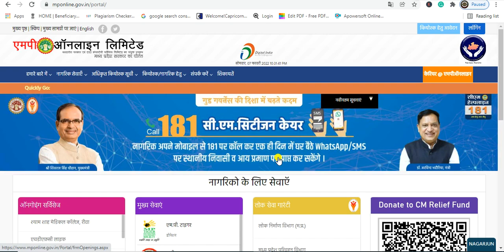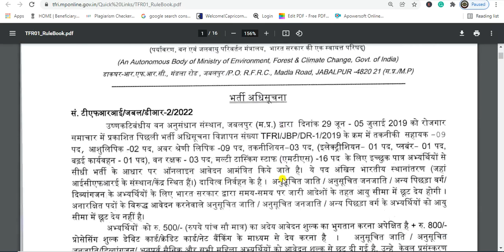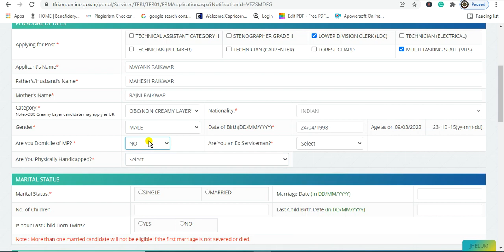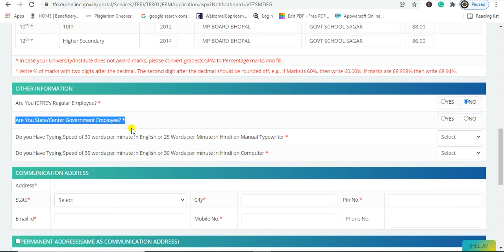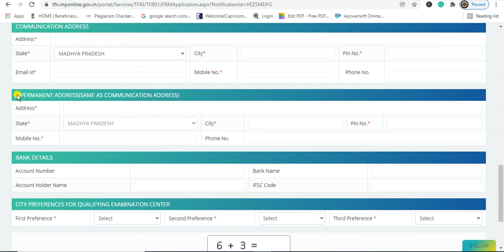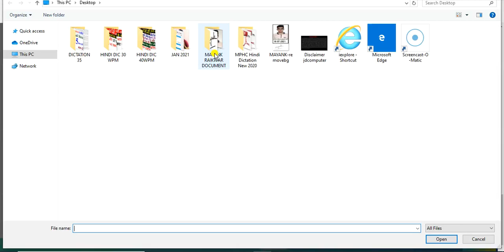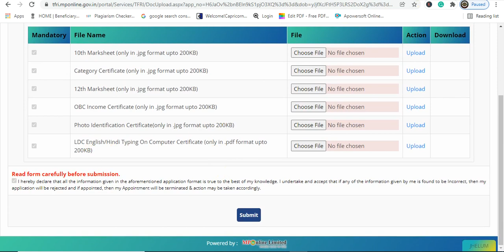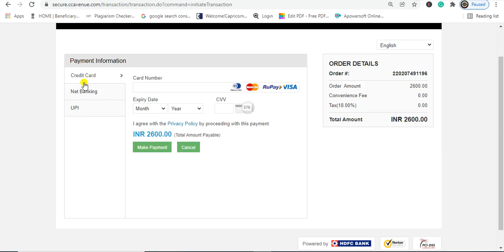Tropical Forest Research Institute Jabalpur Online Kaise Bhare | TFRI Steno/LDC/MTS Online Form 2022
Brief & Short Information: TFRI has started an online application of 42 posts of MTS, LDC, Technician, and various posts. The last date of submitting the online application form for TFRI Recruitment 2022 is 05th March 2022.

X

X
TFRI Recruitment 2022, Apply Online for 42 MTS, LDC & Other Posts
tfri jabalpur recruitment 2022
tfri.icfre.gov.in jabalpur
tfri.icfre.gov.in jabalpur admit card
tfri.icfre.gov.in vacancy
tfri icfre gov in jabalpur
tfri icfre gov in vacancy
tfri recruitment 2022
tfri recruitment 2022
TFRI Recruitment 2022
TFRI Recruitment 2022- Important Dates
FRI Recruitment Notification PDF
TFRI Vacancy 2022
TFRI Apply Online Link
TFRI Application Fee
TFRI Recruitment 2022 Eligibility Criteria
TFRI Exam Pattern 2022

X

Some Usefull Tags: jdcomputer,mp online guru,tfri icfre gov in vacancy,tfri jabalpur recruitment 2022,tfri recruitment 2022,TFRI Recruitment 2022,TFRI Recruitment 2022- Important Dates,FRI Recruitment Notification PDF,TFRI Vacancy 2022,TFRI Apply Online Link,How to Apply for TFRI Recruitment 2022,TFRI Application Fee,TFRI Recruitment 2022 Eligibility Criteria,TFRI Exam Pattern 2022,mp forest guard vacancy 2022,mp forest stenographer vacancy 2022,tfri job 2022

X
X

X

X

X
Note:-